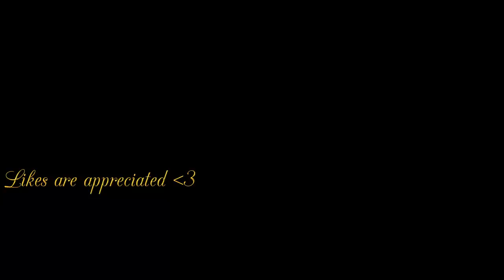Divinity614 | PK video | #2 | Claws = ownage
Enjoy! I'd appreciate if you didn't dislike just because you don't like the server. I'll be trying a lot of different RSPS and want to give everything a try.
Sorry for the short video! But the rest of the clips I gathered were mostly high risking. And I didn't want to fuse a regular PK video together with a high risking one!
Song: Zedd ft. Foxes - Clarity (Vicetone Remix)
RuneScape is copyright (©) Jagex Ltd 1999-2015. I do not claim rights over this private server© or RuneScape©.

This is NOT RuneScape, if you want to go play RuneScape please